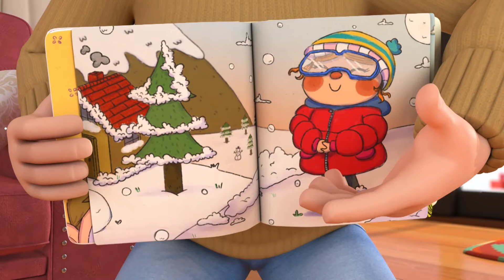Rain Rain Go Away (Weather Song) | Little Angel And Friends Kid Songs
Baby John learns to have fun outside in the rain! Mommy and Daddy teach him how to dress properly for the weather outside. Watch this fun sing along video for kids by Little Angel,